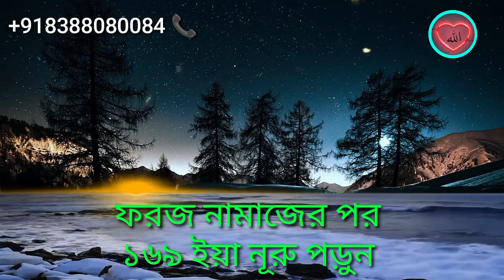ফরজ নামাজের পর ইয়া নূরু পড়ুন চেহারা হবে সুন্দর এবং চোখের দৃষ্টি বৃদ্ধি হবে | ইয়া নূর পড়লে কি হয়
মুফতী ফরীদ রাজা রেযবী মাযহারী

সুস্থ থাকুন ভালো থাকুন আর আপনি উপকার পেলে আপনার নিজের মানুষের কাছে আমার ভিডিও গুলো
শেয়ার করে ঈমানী দায়িত্ব পালন করুন।